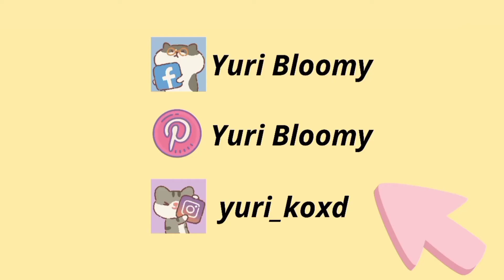Mi cuarto estaba sucio 🙂 vamos a limpiarlo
Holaaaaaa, ¿Qué debería decir? jsjsjs mi emoción es grande al ver un final partir, hoy en el último mes del año deseo pasar tiempo contigo y valorarte, y valorarme, deseo en mi  corazón ♥ podamos ser felices todos y recibir las buenas nuevas de un próximo 2022, muchas gracias por dejarme compartir contigo 2021 y tener un presente armonioso.
Te deseo feliz, te deseo estable, nos deseo un futuro tan lleno de felicidad como las ganas que tenemos de salir adelante.
Hoy limpiamos mi cuarto jiji

Por aquí también ando jajaja

🤍Lista de reproducción de donde saco la música jaja, el canal es 별 헤는 다락방 Starry Attic

limpiando mi cuarto
limpiando mi habitación.
limpiando mi recámara
limpiando mi casa
limpiando mis cosas
arreglo mi habitación
arreglo mi recámara
arreglo mi cuarto